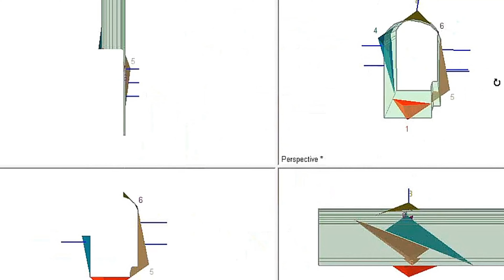Diplomado Internacional virtual de Geomecanica Subterránea y Superficial (geomecánica y geotécnia)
MODALIDAD VIRTUAL OFFLINE (ASINCRÓNICO)
FECHA DE INICIO: Disponible en todo momento.

PRESENTACIÓN
Nuestro Diplomado es líder en Latinoamérica, tiene un plan de estudios flexible y cuenta con un formato pensado en nuestros alumnos.
El diplomado le ofrecerá un nivel básico, intermedio y avanzado para especializarse en Geomecánica y Geotécnia aplicada a excavaciones subterráneas y superficiales como por ejemplo túneles, taludes mineros, depósitos de desmonte y relaves, diseño geomecanico para minería, etc de las industrias, mineras, civil y energética.
Usted contará con la facilidad de repasar o aprender la base del tema para luego ahondar en sus puntos más específicos, así se beneficiará con sus nuevos conocimientos cimentados en una base teórica, y desarrollados en la práctica a través de los diferentes talleres que el diplomado contiene.

Favor de difundir nuestra promoción, etiquetando, compartiendo, Me gusta y comentando entre sus amistades. Gracias por su colaboración.

Saludos cordiales,
Centro Geotécnico Internacional - CGI
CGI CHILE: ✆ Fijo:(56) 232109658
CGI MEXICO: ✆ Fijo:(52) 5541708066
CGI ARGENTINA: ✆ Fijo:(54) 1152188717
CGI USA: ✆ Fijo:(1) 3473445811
Lima - Perú